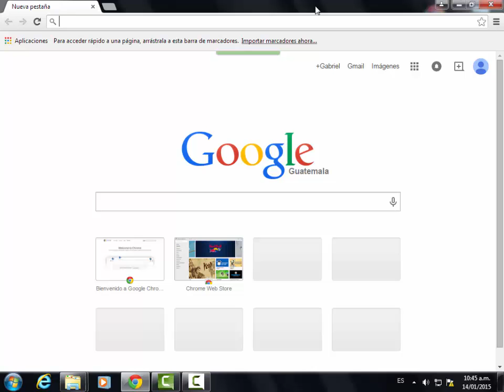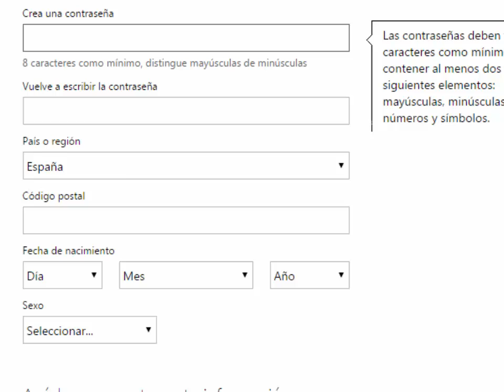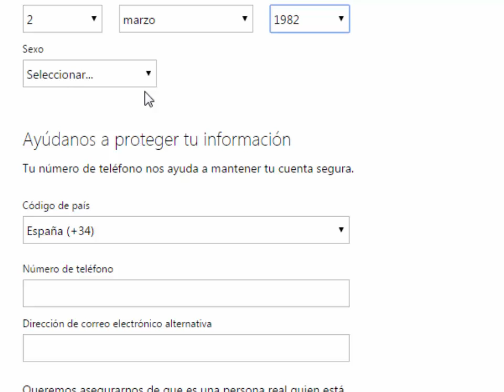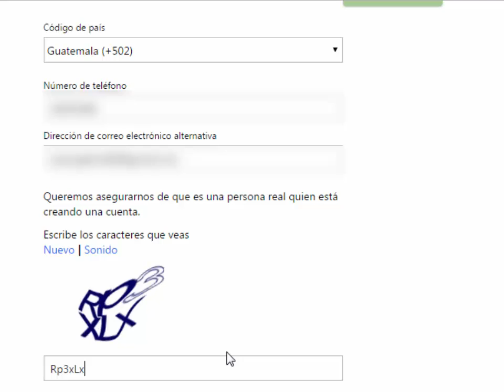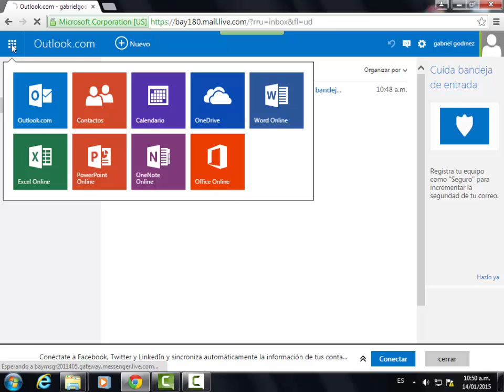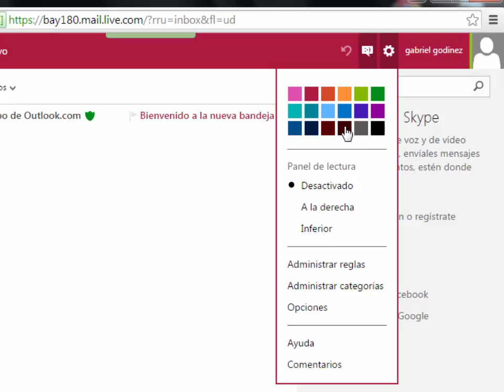Crear cuenta Hotmail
El presente vídeo muestra el proceso para crear una cuenta en hotmail, si te gustó este vídeo comparte con tus amigos y manita arriba esto me motiva a seguir adelante, gracias por su fina y amable atención.